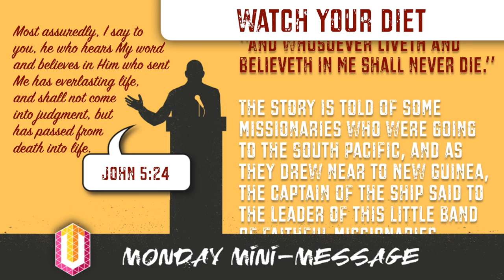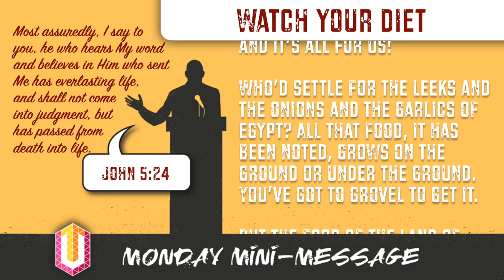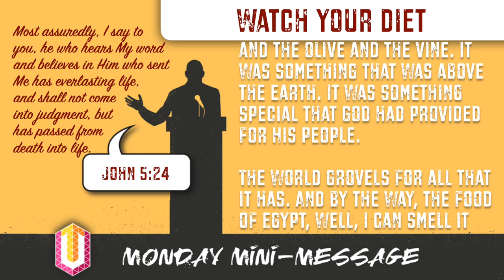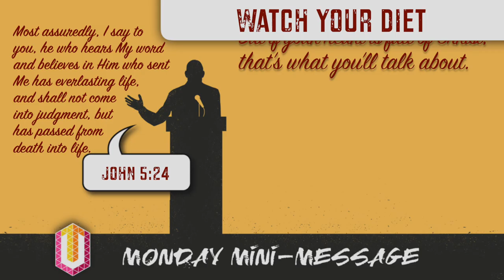Mini_Message Monday: Watch Your Diet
What we eat doesn't only affect our health. It affects our breath! What is our spiritual breath like these days?